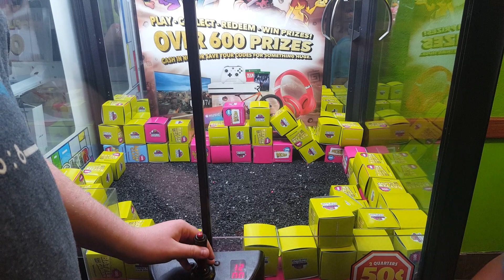My Favorite Gamer Green Claw Machine!!!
Here is an unedited Gamer Green claw video of me playing the battle claw on a trip I was on.